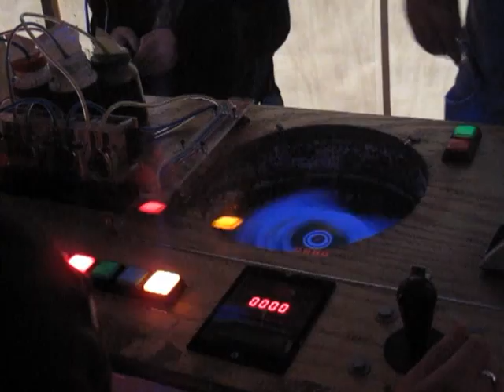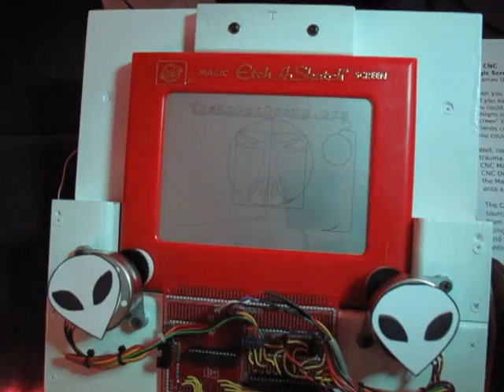Dorkbot @ SXSW 2009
Dorkbot is a regular meeting of artists (sound/image/movement/whatever), hackers, designers, engineers, students and other interested parties who are involved in the creation of electronic art (in the broadest sense of the term).